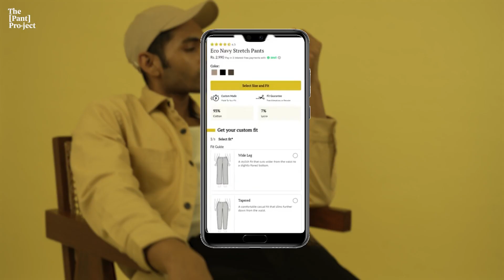How to end all your shopping problems!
Look good, feel good, all day, every day. If that's what you're looking for, The Pant Project is perfect for you. We've got custom made pants crafted from only the best of fabrics to provide you with ultimate comfort.